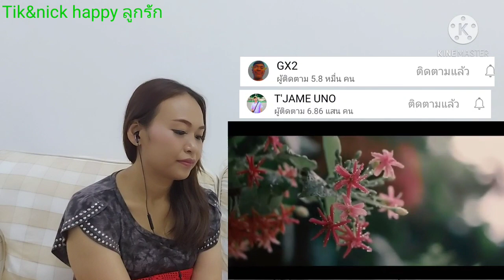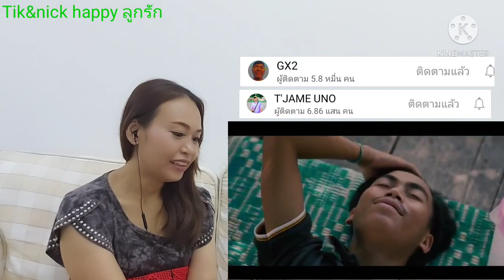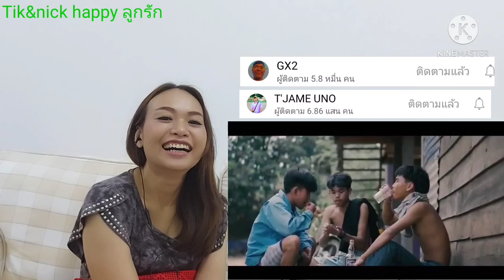GX2 - ຈັງແມ່ນວ່າງາມກະດໍ້ (จังแม่นว่างามกะด้อ) prod by T'jame uno Reaction by Tik&nick